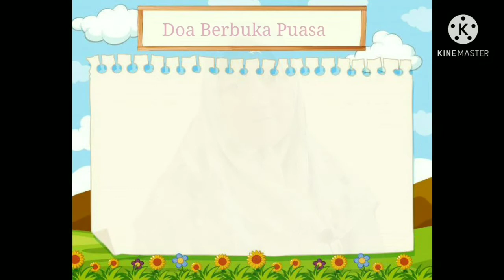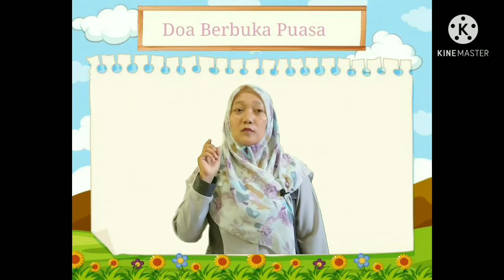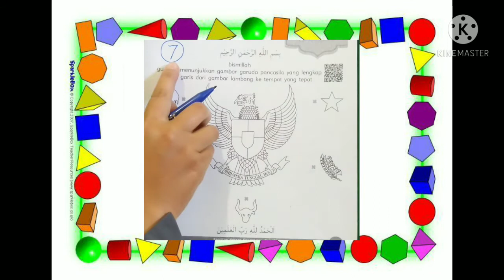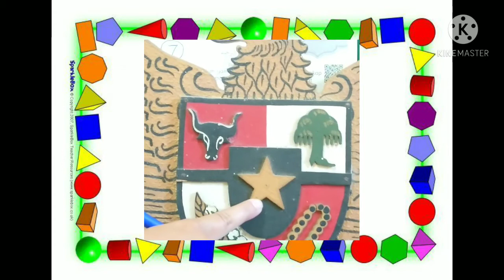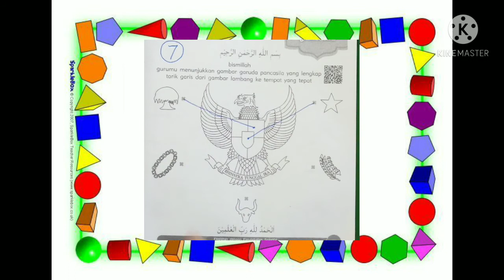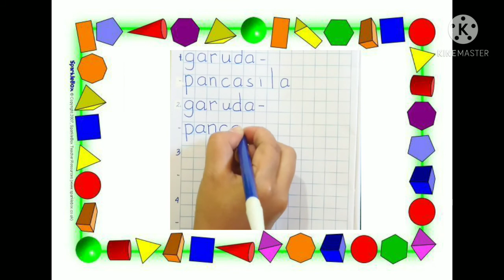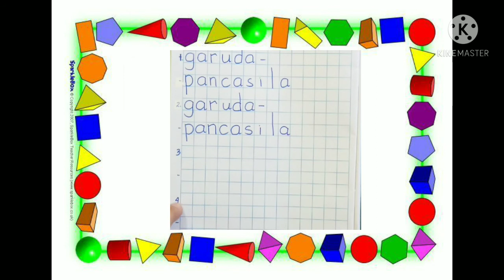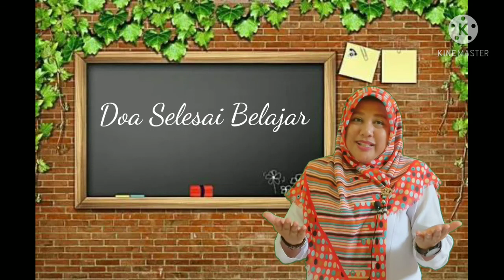BelajarbersamaSUKMA|Menarik Garis Gambar Pancasila dan Menyanyikan lagu "Garuda Pancasila"